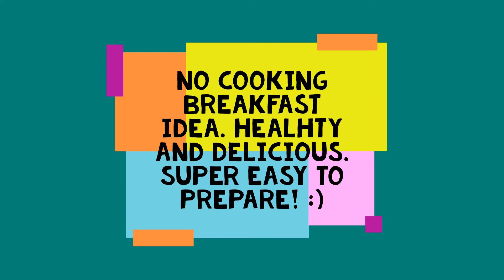SOBRANG DALI GAWIN! NO COOKING BREAKFAST. SUPER HEALTHY AND DELICIOUS! :)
OVERNIGHT BANANA-STRAWBERRY-BLUEBERRY OATMEAL